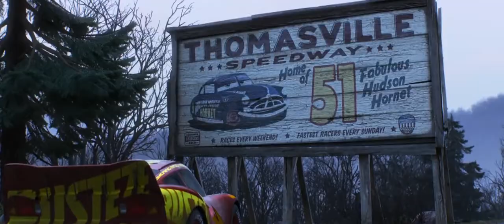Cars 3 - Trailer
Saetta McQueen ha un nuovo rivale: è Jackson Storm, un'auto da corsa di ultima generazione allenata su simulatori di gara avanzatissimi. Il consenso generale è che per Saetta sia arrivata l'ora di appendere i pneumatici al chiodo e ritirarsi in buon ordine, andando a raggiungere le vecchie glorie del passato.